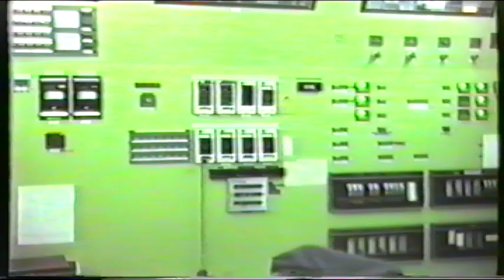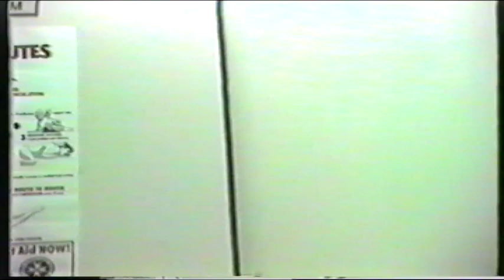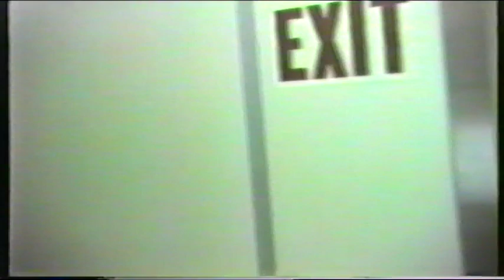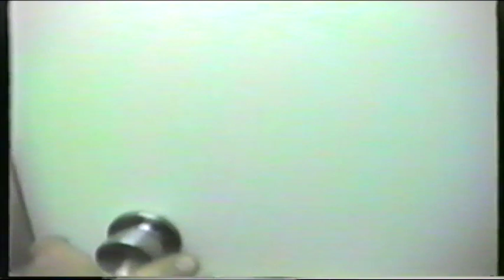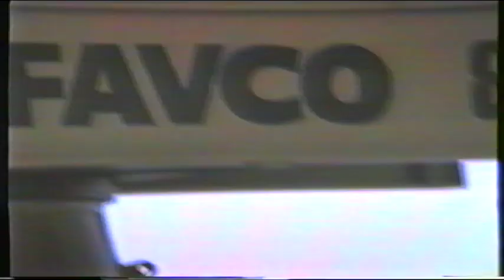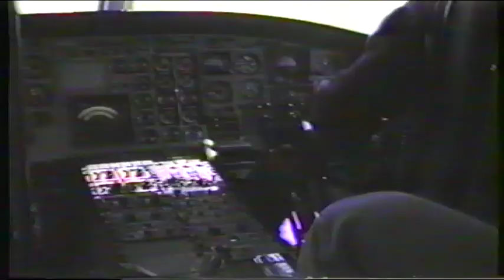BASS STRAIT 1984, Bass Straight 1984 Oil and Gas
Thanks Don Whelan